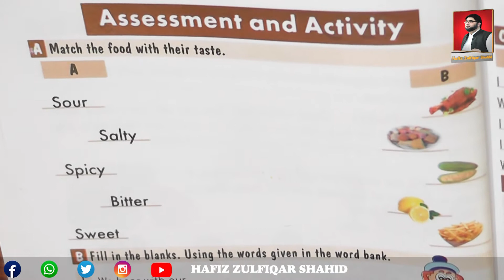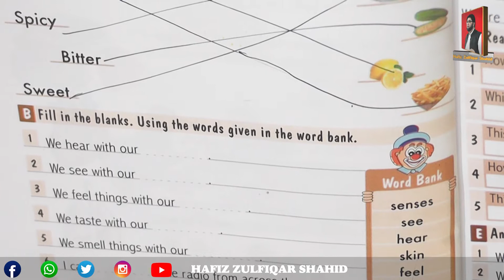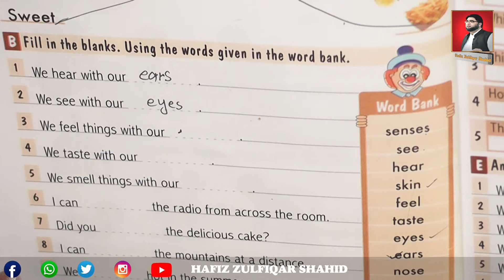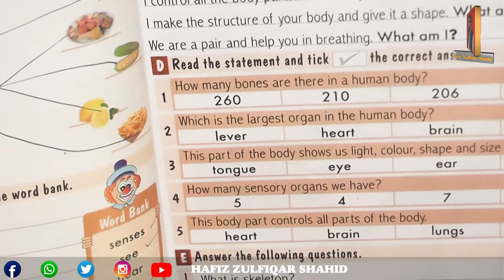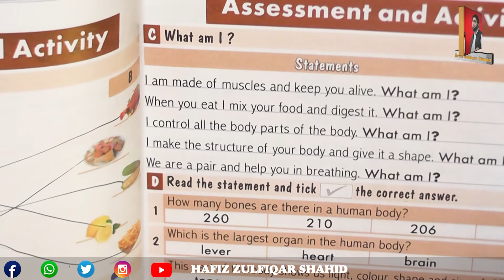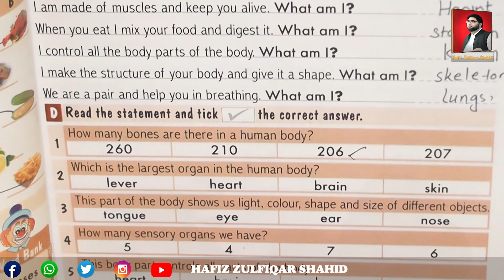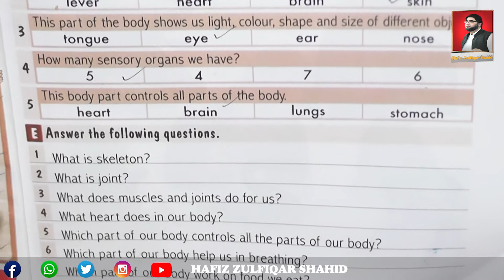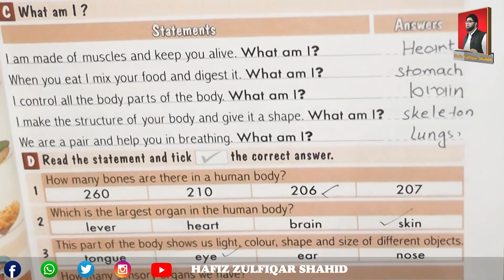Grade 2 | THE LEARNING OF SCIENCE 2 | Unit 1 Part 1 The Best Machine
Grade 2
THE LEARNING OF SCIENCE 2
Unit 1
Part 1
The Best Machine